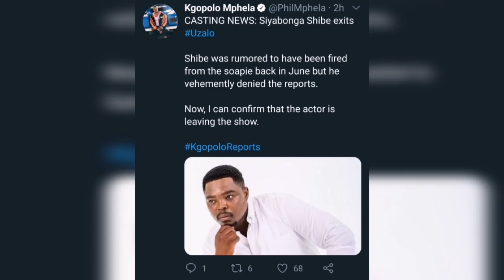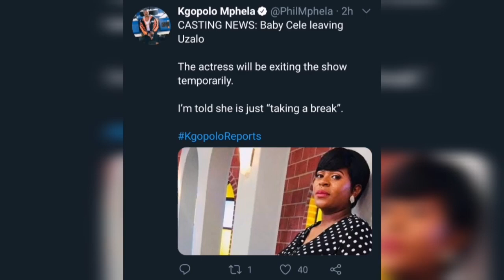CONFIRMED: Baby Cele and Siyabonga Shibe are leaving Uzalo